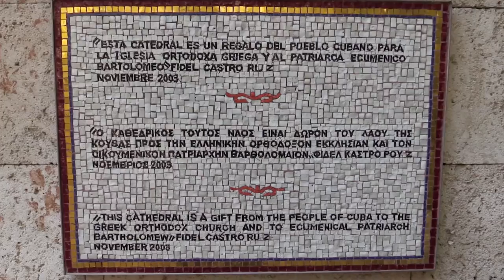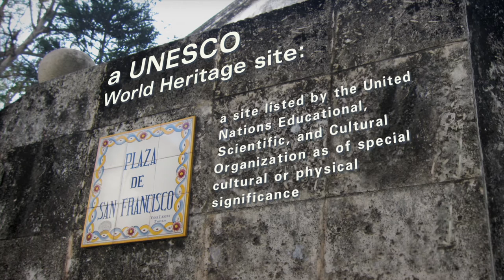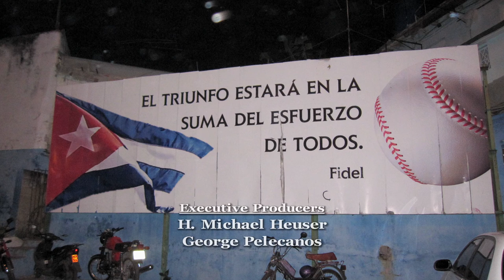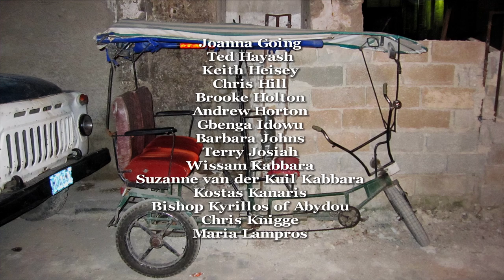A BEACON IN HAVANA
The story of St Nicholas of Myra Greek Orthodox Church in Havana, Cuba; the first Church built by Fidel Castro's government and the only Church in over 50 years.